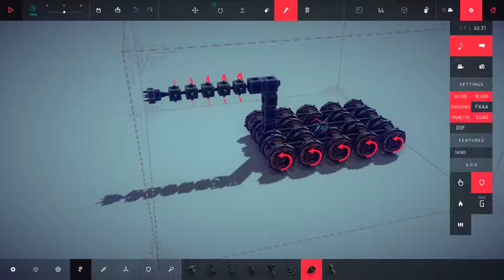Besiege-zone26-1-2016 06 16 23 32 21 man